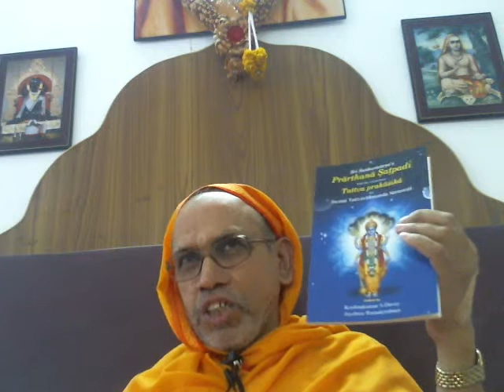1 PRARTHANA SHATPADI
అవినయమపనయ విష్ణో దమయ మనః శమయ విషయమృగతృష్ణామ్ |
భూతదయాం విస్తారయ తారయ సంసారసాగరతః || ౧ ||

దివ్యధునీమకరందే పరిమళపరిభోగసచ్చిదానందే |
శ్రీపతిపదారవిందే భవభయఖేదచ్ఛిదే వందే || ౨ ||

సత్యపి భేదాపగమే నాథ తవాzహం న మామకీనస్త్వం |
సాముద్రో హి తరంగః క్వచన సముద్రో న తారంగః || ౩ ||

ఉద్ధృతనగ నగభిదనుజ దనుజకులామిత్ర మిత్రశశిదృష్టే |
దృష్టే భవతి ప్రభవతి న భవతి కిం భవతిరస్కారః || ౪ ||

మత్స్యాదిభిరవతారైరవతారవతాzవతా సదా వసుధాం |
పరమేశ్వర పరిపాల్యో భవతా భవతాపభీతోzహం || ౫ ||

దామోదర గుణమందిర సుందరవదనారవింద గోవింద |
భవజలధిమథనమందర పరమం దరమపనయ త్వం మే || ౬ ||

నారాయణ కరుణామయ శరణం కరవాణి తావకౌ చరణౌ |
ఇతి షట్పదీ మదీయే వదనసరోజే సదా వసతు || ౭ ||